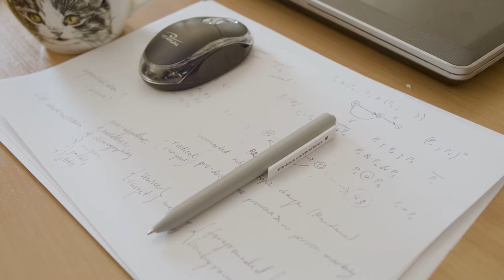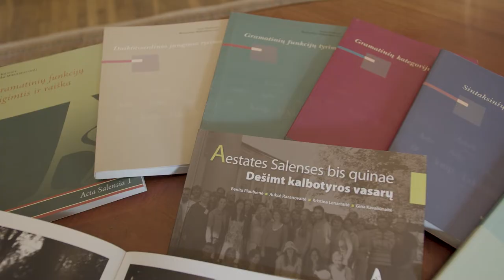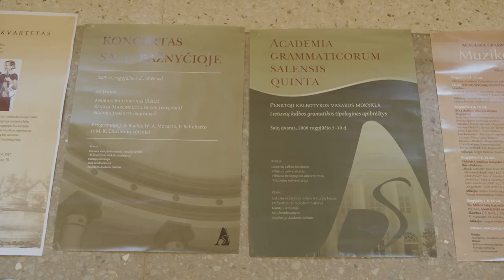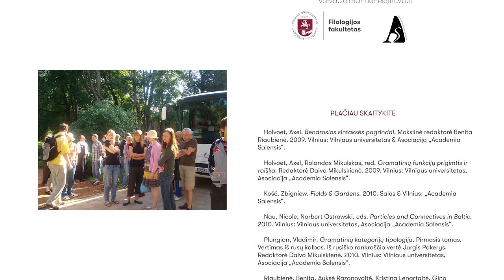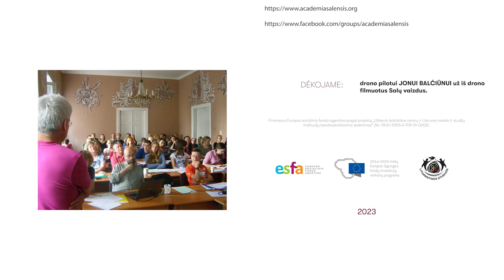Mokslo sala pasaulio pakrašty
Pasakojimas apie tarptautinę Salų kalbotyros vasaros mokyklą „Academia Grammaticorum Salensis“, organizuojamą kasmet Salų miestelyje, Rokiškio rajone, Lietuvoje. Renginyje dalyvauja ir savo žiniomis bei tyrimų rezultatais neformalioje aplinkoje dalijasi tiek pasaulinio garso lingvistikos profesoriai, tiek mokslo kelią pradedantys jauni tyrėjai, studentai. Reportaže įspūdžiais apie renginį dalijasi jo organizatoriai, dalyviai, svečiai.